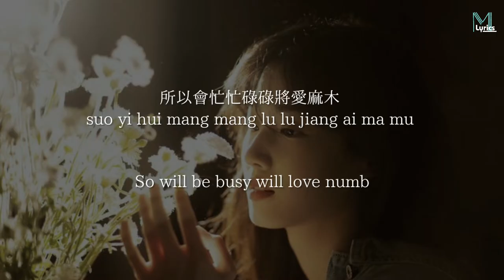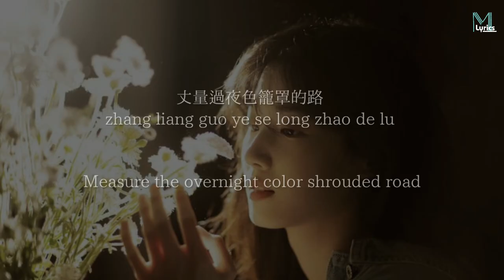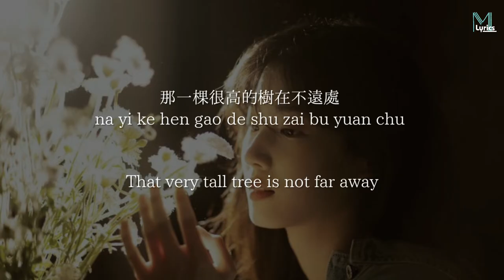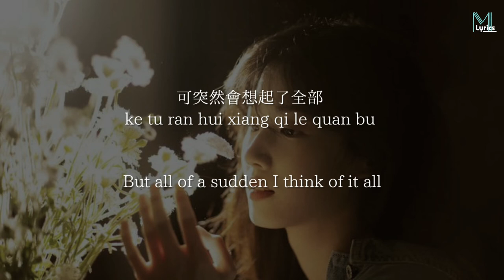Wang Er Lang (王貳浪) - Zhi Mi Bu Wu (执迷不悟) Lyrics 歌词 Pinyin/English Translation (動態歌詞)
Wang Er Lang (王貳浪) - Zhi Mi Bu Wu (执迷不悟)  Lyrics 歌词 Pinyin/English Translation (動態歌詞) with your friends!